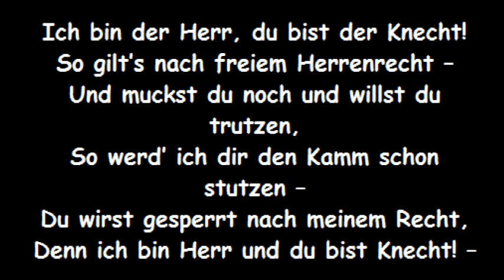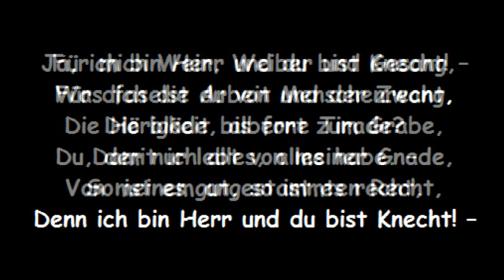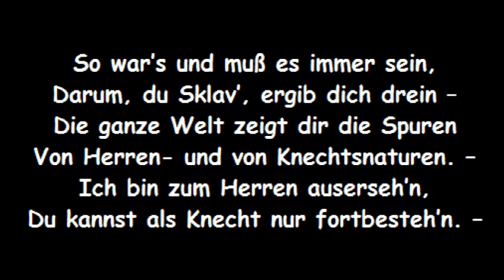der herrenmensch (Text: Heinrich Kämpchen) - christoph holzhöfer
Der Herrenmensch. (Text: Heinrich Kämpchen)

Ich bin der Herr, du bist der Knecht!
So gilt's nach freiem Herrenrecht --
Und muckst du noch und willst du trutzen,
So werd' ich dir den Kamm schon stutzen --
Du wirst gesperrt nach meinem Recht,
Denn ich bin Herr und du bist Knecht! --

Für mich des Ueberflusses Horn,
Für dich die Peitsche und der Sporn --
Für mich die Polster und die Kissen,
Für dich des Lebens Bitternissen --
So ist es gut, so ist es recht,

Für mich Wein, Weiber und Gesang,
Für dich die Arbeit und der Zwang,
Die Hörigkeit bis fort zum Grabe,
Damit ich alles, alles habe. --

Ja, ich bin Herr und du bist Knecht! --
Was faselst du von Menschenrecht,
Die blöde, alberne Tirade?
Du, der nur lebt von meiner Gnade,
Von meinem angestammten Recht,

So war's und muß es immer sein,
Darum, du Sklav', ergib dich drein --
Die ganze Welt zeigt dir die Spuren
Von Herren- und von Knechtsnaturen. --
Ich bin zum Herren auserseh'n,
Du kannst als Knecht nur fortbesteh'n. --